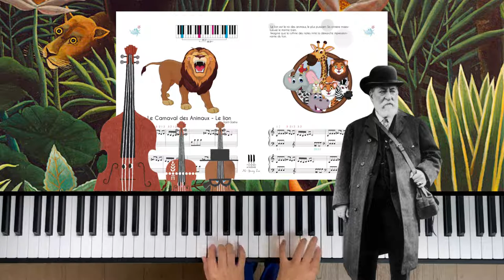Le Carnaval des Animaux - Le lion - Piano ACADEMIE